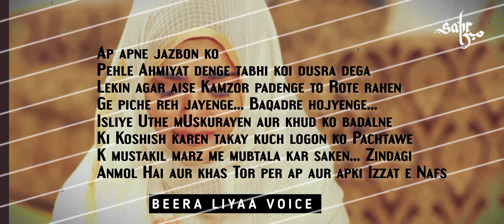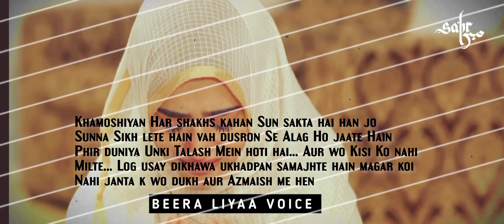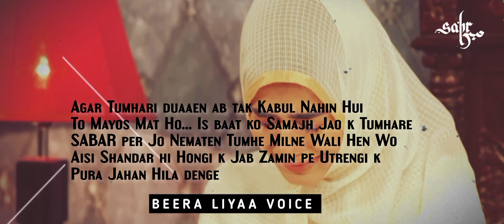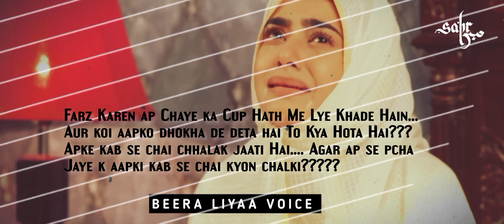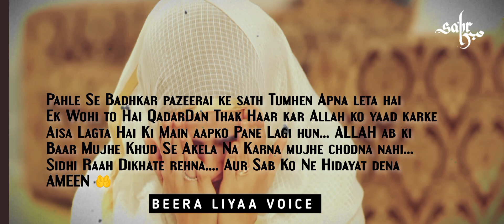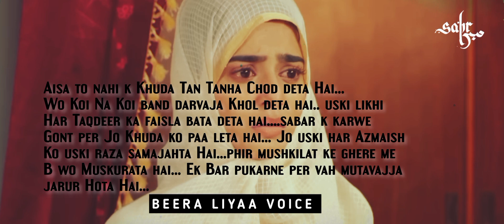Jab Allah Kisi Insan Ko Apke Zehen se Nahi Nikalta // Beera Liyaa Motivational Video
Creator : Beera Liyaa
Voice : Beera Liyaa
Editor : Beera Liyaa
Jab Allah Kisi Insan Ko Apke Zehen se Nahi Nikalta
Beera Liyaa Motivational Video
Tahjjud story
Story of life
 Emotional stories
Prayer story
Life changing story
Cure depression
Motivational videos
 Dua
Sabar
Urdu story
Urdu poetry,
 Urdu Quotes
Urdu kahani
Sukoon
Motivational video
Motivational speech
Islamic Video